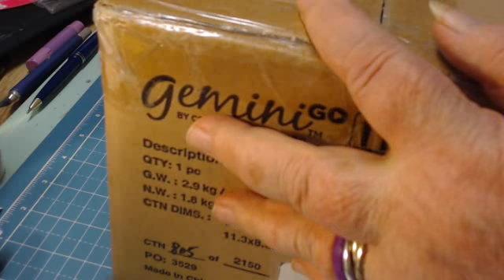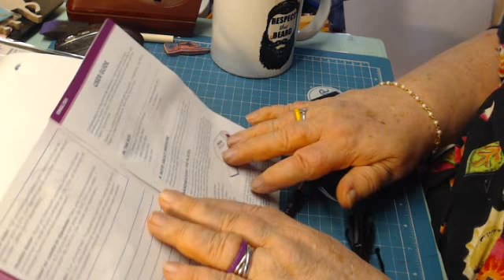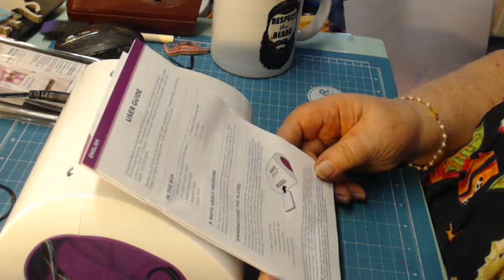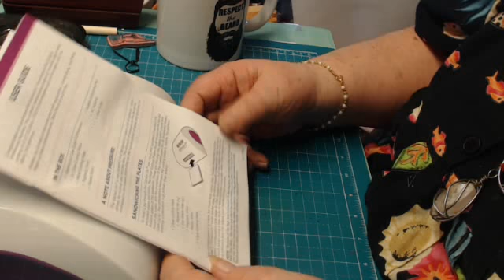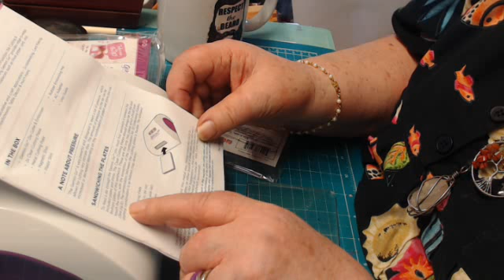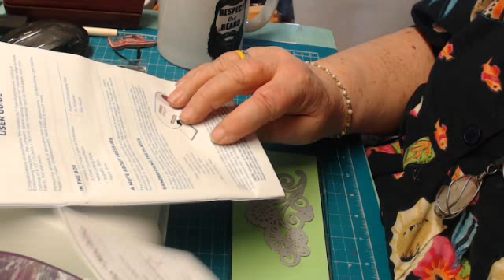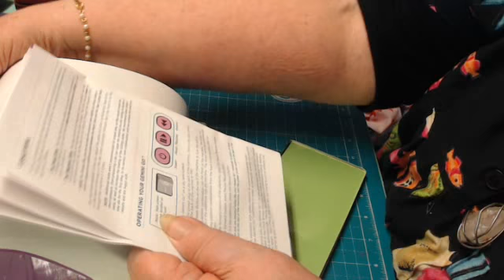Help me with my new Gemini Go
OH MY GOSH! I am excited to have my new toy!

I am so excited! I started a new Facebook group page. It is called "Scrappinlizzi Unicorns" I hope Ayou will want to join to help us all share, learn, inspire and be inspired by others. We would love to have you .. This is the